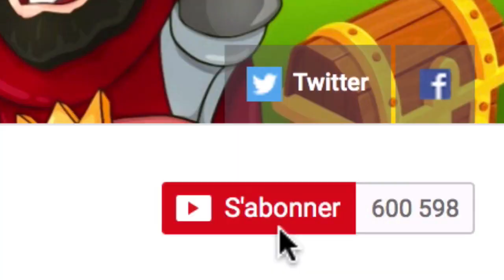Clash of Clans JE SUIS DANS LE MEILLEUR CLAN ! TOP 3 MONDE ET TOP FR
Video Clash of Clans ou je vous montre comment ça se passe dans le meilleur clan français !